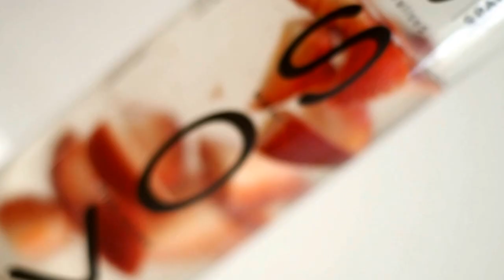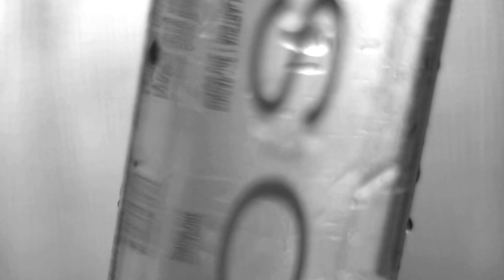Strawberry Days // A VOSS Film (Official Video)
VOSS Water is known for it's modern stylish bottles of Norwegian artesian Water at affordable price. Let's add colour to the aesthetics VOSS provides; lets add strawberries...it has become very popular on social media to take photos of VOSS bottles with fruit inside.